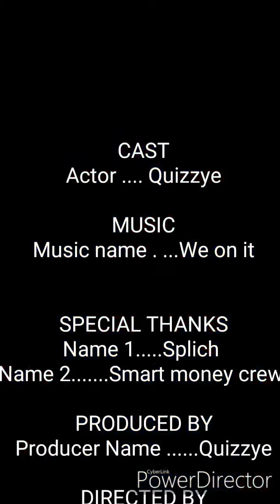Quizzye on a freestyle